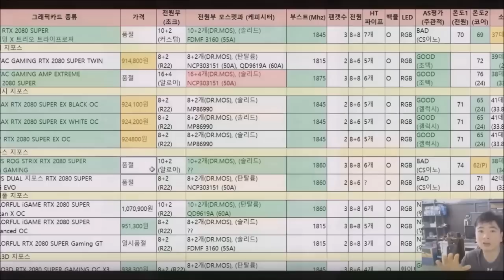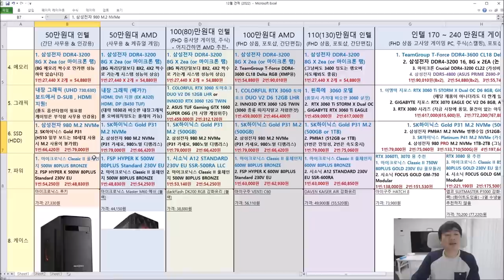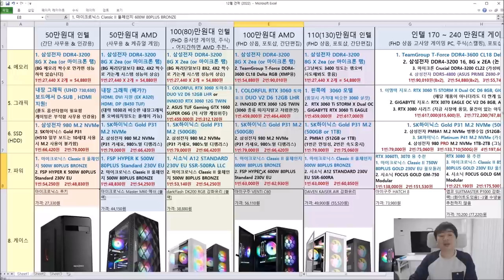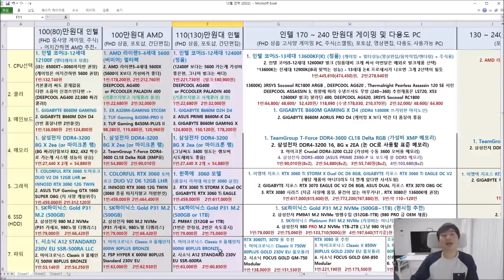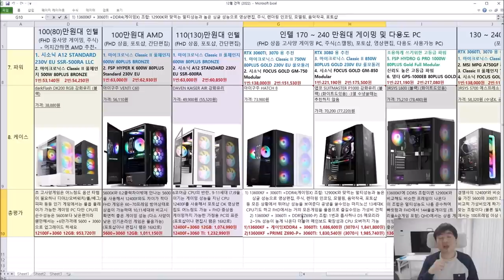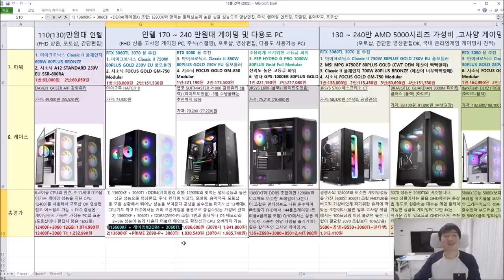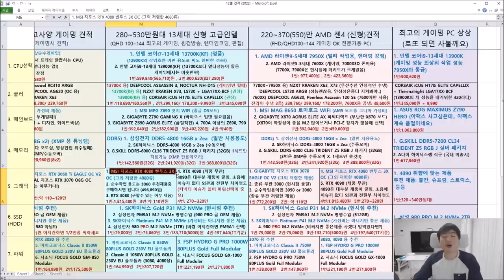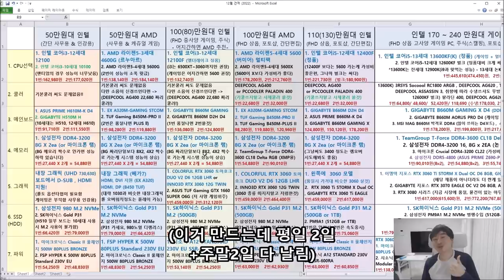12월 월간견적 (13세대 견적 포함, 4090, 4080 포함) - 신성조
목차
0:02:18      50만원대  매장포스용, 간단사무(엑셀,한글), 웹서핑용 PC
0:16:11    80~100만원대  게임을 하기위한 마지노선 견적 (중, 저사양 게이밍)
0:27:53  110~130만원대  적당한 가정용 PC (FHD 상옵 게이밍, 포토샵 등등)
0:38:29  170~240만원대   고사양 게이밍PC + 준 전문가용 PC (다용도 PC)
0:55:55  130~240만원대   고사양 게이밍PC , (게이밍에 집중한 가성비 PC)
1:10:25  280~530만원대   최고의 게이밍PC + 전문가용 다용도 PC
1:26:22  220~550만원대   작업이 우선시되는 렌더,인코딩용 AMD PC
1:31:45  로또되면 꼭 산다 두번산다 (-_-.. 비싸서 사기 어려운 플레그쉽 PC)